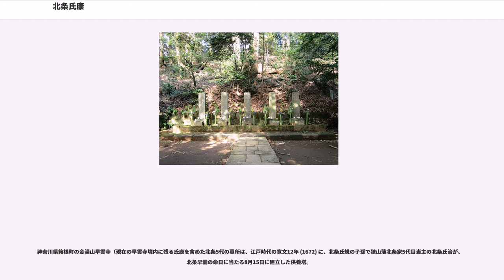北条氏康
北条 氏康（ほうじょう うじやす）は、戦国時代の武将。相模国の戦国大名。後北条氏第2代当主・北条氏綱の嫡男として生まれる。後北条氏第3代目当主。母は氏綱の正室の養珠院。

関東から山内・扇谷両上杉氏を追うなど、外征に実績を残すと共に、武田氏・今川氏との間に甲相駿三国同盟を結んで関東を支配し、上杉謙信を退け、後世につながる民政制度を充実させるなど、政治的手腕も発揮した。後北条氏当主として19年間、隠居後も後継者である第4代当主北条氏政との共同統治を12年間続け、30年以上にわたって後北条氏を率いた。

後北条初代として扱われる伊勢宗瑞（北条早雲）が存命中の永正12年（1515年）、第2代当主・北条氏綱（当時は伊勢氏綱）の嫡男「伊勢伊豆千代丸」として生まれる。4歳の時に祖父・宗瑞が死去。7歳の頃から父・氏綱は北条氏を名乗るようになる。元服は氏綱の左京大夫任官と同時期の享禄2年（1529年）年末の15歳の頃と見られている。

享禄3年（1530年）、小沢原の戦いにおける初陣にて上杉朝興と戦い、これに大勝したと伝承されており（『異本小田原記』）、当時代史料の面からも事実に近いとされている。天文4年（1535年）8月の甲斐山中合戦、天文6年（1537年）7月の河越城攻略などに出陣して戦功を重ね、天文7年（1538年）の第一次国府台の戦いでは父と共に足利義明・里見連合軍と戦い、敵の総大将・小弓公方の足利義明を討ち取って勝利を収めた。

天文6年（1537年）7月には父と共に鎌倉鶴岡八幡宮に社領を寄進し、同8年（1539年）6月には将軍・足利義晴から巣鷂（鷹の雛）を贈られている。

天文10年（1541年）に氏綱が死去したため、家督を継いで第3代当主となった。氏綱は死の直前、5か条の訓戒状を残している。一説では天文7年（1538年）に氏綱が隠居して氏康に家督を譲り、後見していたとされる。また、氏綱は天文10年の初夏には体調を崩して前述の訓戒状残していることから、氏綱の隠居は死の直前であったとする説もある。

天文14年（1545年）、駿河の今川義元は、関東管領・山内上杉憲政や扇谷上杉朝定（朝興の子）等と連携し、氏康に対し挙兵した。義元は、北条氏綱に奪われていた東駿河を奪還すべく攻勢をかけた。これを第2次河東一乱という。氏康は駿河に急行するものの、北条勢は今川軍に押され、吉原城・長久保城を自落させるなど、状況は不利であった。その在陣中、関東では山内・扇谷の両上杉氏が大軍を擁して義弟・北条綱成が守る河越城を包囲したという知らせが届き、東西から挟み撃ちにあった氏康は絶体絶命の危機に陥った。この窮状の中まずは片方を収めるべく、氏康は武田晴信の斡旋により、義元との和睦を模索。東駿河の河東地域を義元に割譲することで和睦する。後の武田氏を交えた甲相駿三国同盟の締結までは緊張が続いたが、その後は同盟関係を堅持し、駿河侵出はなかった。

関東では義元と手を結び態勢を立て直した両上杉氏に加え、氏康の義兄弟（妹婿）であり、これまでは北条と協調してきた古河公方・足利晴氏までもが連合軍と密約を結び、河越城の包囲に加わった。およそ8万の連合軍に包囲された河越城は約半年に渡って籠城戦に耐えるものの、今川との戦いを収め関東に転戦した氏康の北条本軍は1万未満しかなく、圧倒的に劣勢だった。氏康は両上杉・足利陣に「これまで奪った領土はお返しする」との手紙を送り、長期の対陣で油断を誘った。そして翌天文15年（1546年）、氏康は城内の綱成と連携して、連合軍に対して夜襲をかける。この夜襲で上杉朝定は戦死し、扇谷上杉氏は滅亡した。また、上杉憲政は上野国平井に、足利晴氏は下総国に遁走した（河越夜戦）。「河越城の戦い」の内容に関しては、同時代史料が乏しく、研究の余地の大きい合戦ではあるものの、この戦いで北条氏側が勝利したことにより、氏康は関東における抗争の主導権を確保する。

大危機は軍事面だけではなかった。河越夜戦の後しばらくの間の領地経営は手間取り遅滞した。特に天文18年（1549年）に関東で発生した大地震では被災した領民への対応が後手に回り、領国全域で農民が村や田畑を放棄しての逃亡が大規模に起こる「国中諸郡退転」という深刻な状況に陥ってしまったため、天文19年（1550年）4月付けで公事赦免令を発令した。これは伊豆から武蔵南部にまたがる領域に、直轄領・給人領の別なく朱印状を発給し、それまで雑多な徴収をされていた賦税課税の手順や対象や課税率を単純化・...